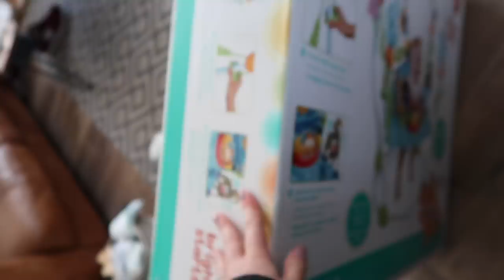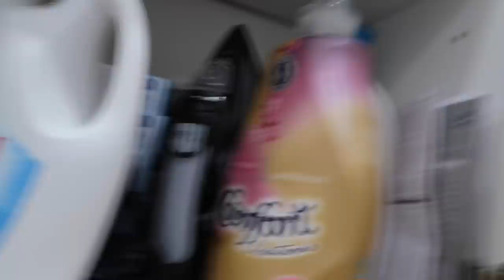HORMONES! BATHROOM TOUR & SAINSBURY'S HAUL | THE WEEKLY DIARIES /5 | Amy Farquhar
I randomly decide to show you around our bathroom, I popped to Sainsbury's and show you what I bought and baby has his first try in his Jumperoo! I had been feeling a bit hormonal shall we say, which is why this weeks vlog is a little on the short side - well still 40 mins but feel like I cheat when I only film 3 days!

FAQS

Sit down videos

WHAT LIGHTING EQUIPMENT DO I USE?
Ring Light

27

Blackpool, a seaside town in the North West of England